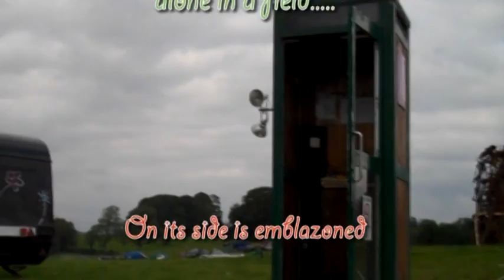Dial D for Disco